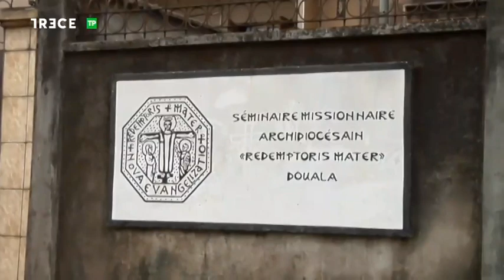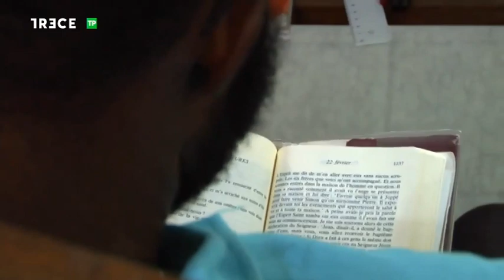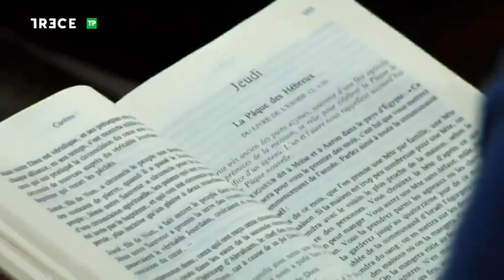Entrevista al P. Pedro Elías Munell. Sacerdote del Camino Neocatecumenal en Douala, Camerún.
Entrevista al Padre Pedro Elías Munell para el programa de Trece, "Misioneros por el mundo".

El Padre Pedro Elías es un sacerdote de Huelva que ejerce su ministerio en Camerún a través del Camino Neocatecumenal.